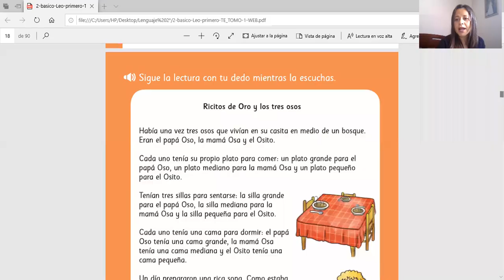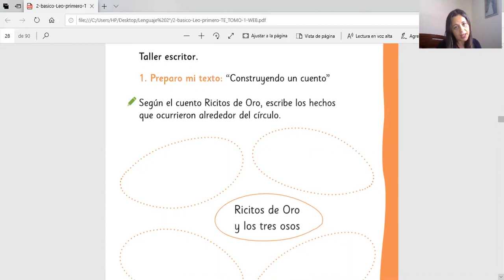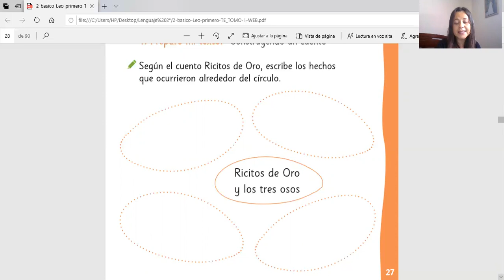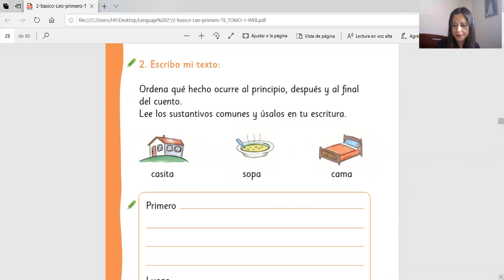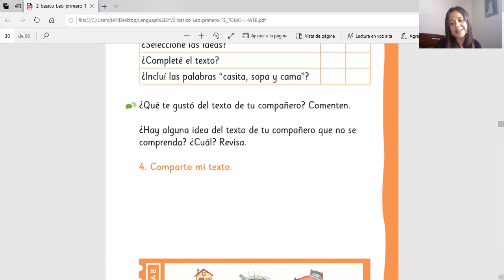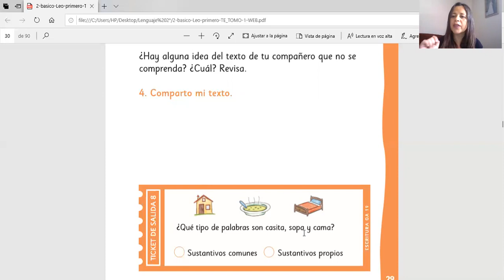Lenguaje 2° Básicos Clase 8